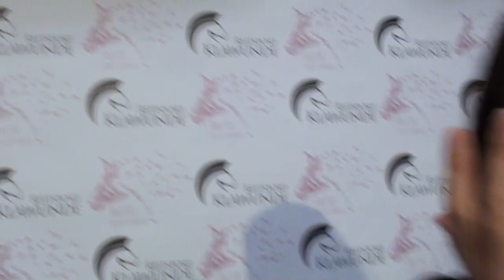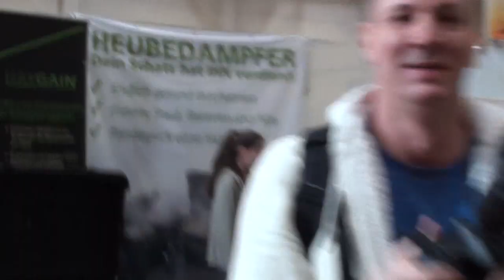Spaß mit Anita auf der Horsica & unsere 1. Show mit dem Ponyshowteam #3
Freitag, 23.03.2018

Con Solido
Rasse: Welsh B Pony
Stockmaß: 1,40m
Farbe: Dunkelfuchs
Geschlecht: Wallach
Geburtsjahr: 2002
Vater: Courage
Mutter: Bella

anjasolido

Postfach (nur für BRIEFE!):
Anja Mertens
Postfach 40 04 04
50834 Köln

Postfach (nur für PAKETE!):
Anja Mertens
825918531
Packstation 140
50858 Köln